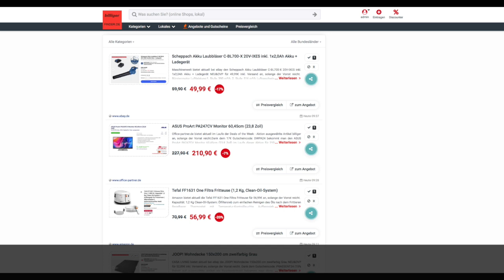Schnäppchen/Billiger des Tages 14.10.24 - Tefal FF1631 One Filtra Fritteuse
Heute ist Schnäppchen/Billiger des Tages - Tefal FF1631 One Filtra Fritteuse.